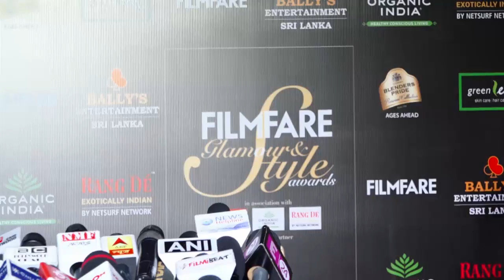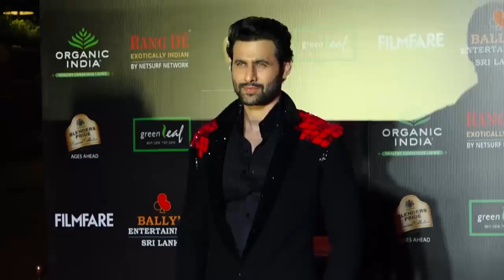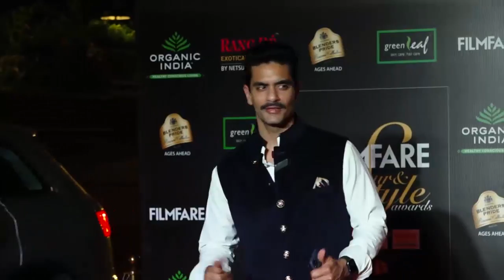Kiara Advani LOOKS GORGEOUS While Interacting With Media At Filmfare Glamour And Style Awards